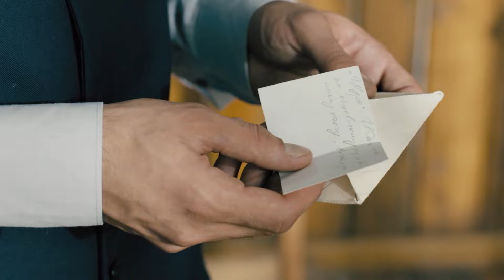Que El Fuego Del Amor Nos Rodee A Ambos - Amor en Guerra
Que El Fuego Del Amor Nos Rodee A Ambos - YO TE CALENTARÉ

Lista de Los Artistas:
Kurt Seyit Eminof: Kıvanç Tatlıtuğ
Shura - Alexandra Verjenskaya: Farah Zeynep Abdullah
Murka/Mürvet: Fahriye Evcen
Petro Borinsky: Birkan Sokullu
Celil Kamilof: Ushan Çakır
Mişa Sorokin: Berk Erçer
Valentina Verjenskaya: Seda Güven
Barones Lola: Aslı Orcan
Güzide: Elçin Sangu
Alya: Demet Özdemir

Producción: Ay Yapım
Director: Hilal Saral
Guión: Ece Yörenç